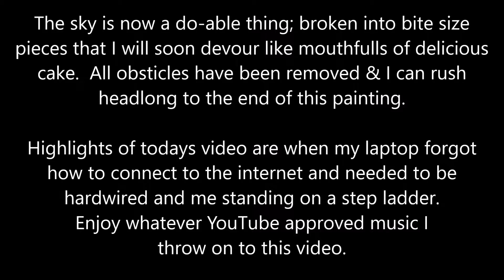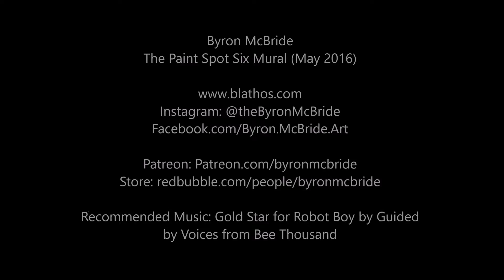The Paint Spot Six Mural: Day 13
The clouds get blocked in today and I surprise myself by not bothering to paint the sky and instead working on the big horn sheep.

I won a commission to paint a 2.5 square meter mural (8 square foot) for the Paint Spot in Edmonton, Canada, as part of their the Paint Spot Six Mural competition in 2016. My painting is inspired by Maligne Canyon in Jasper National Park, one of my favourite places.